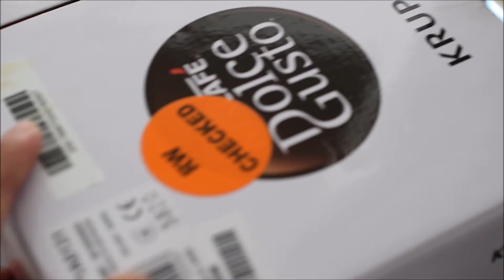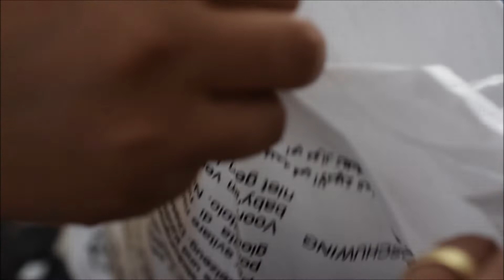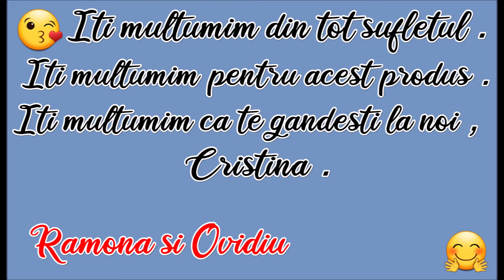Ramona & Ovidiu, Unboxing .🙂☕